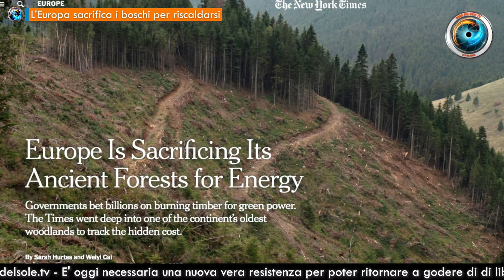L’Europa sacrifica i boschi per riscaldarsi